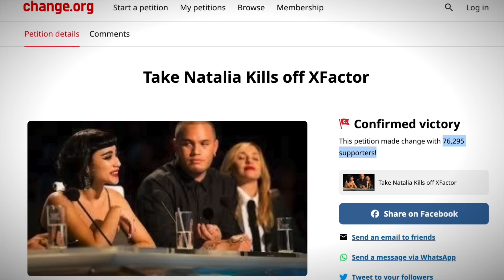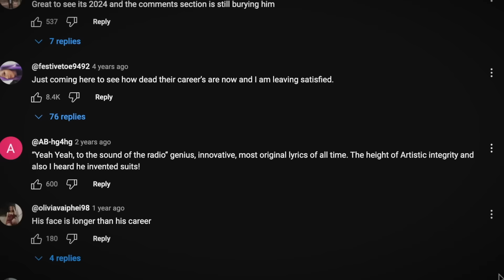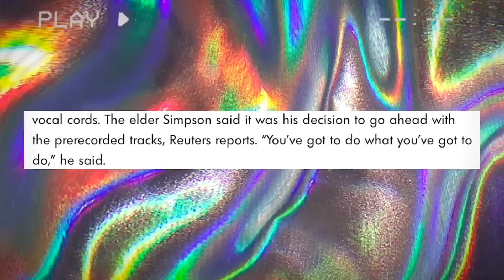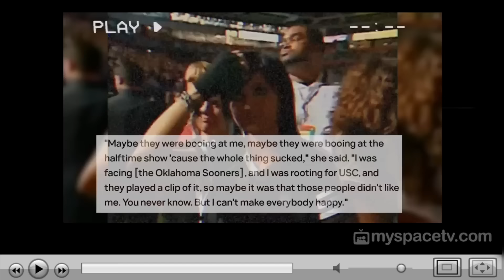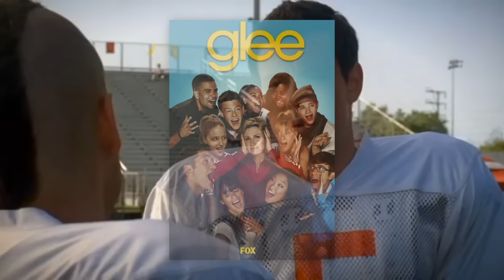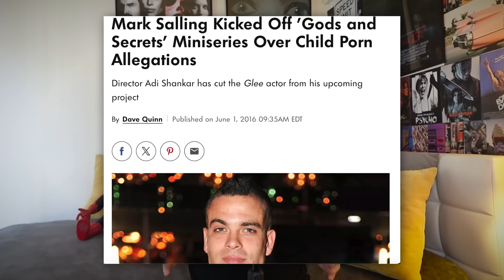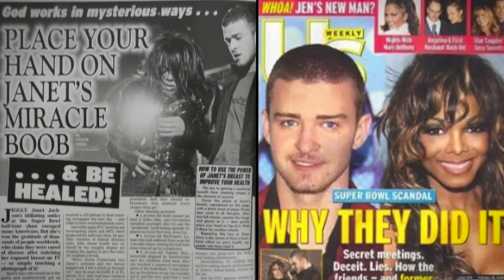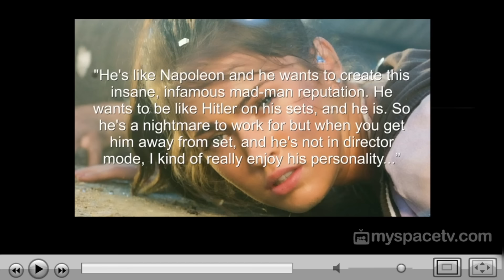These Celebrities RUINED Their Careers In A Matter Of Seconds... 😳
hey celebs, it's Vitaly ☆  today we're going to talk about the cases, when celebrities DESTROYED THEIR CAREERS in a matter of SECONDS (Natalia Kills X-Factor, Ashlee Simpson SNL, Kelly Osbourne, Maegan Fox, Mark Salling, Janet Jackson & more!)